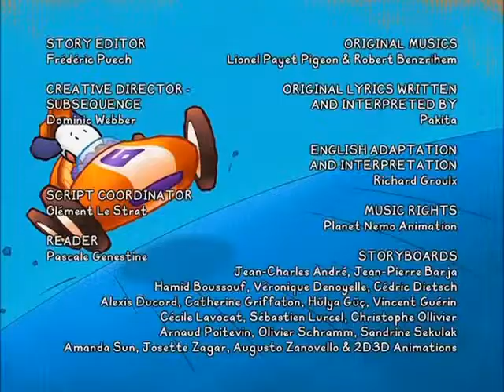BALI MUSIC CLIP AND LYRICS SONG - Beautiful Garden !